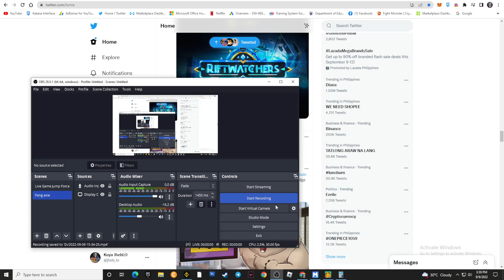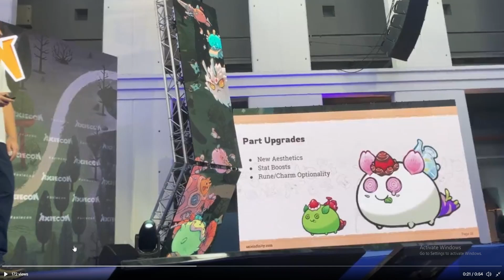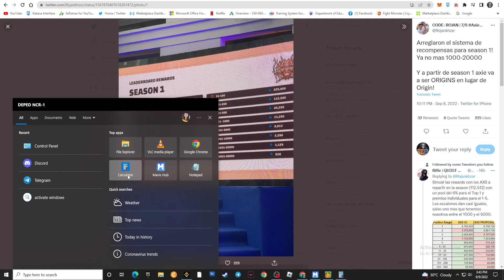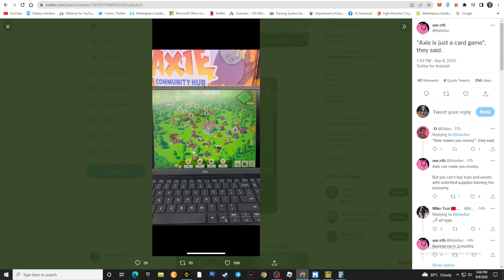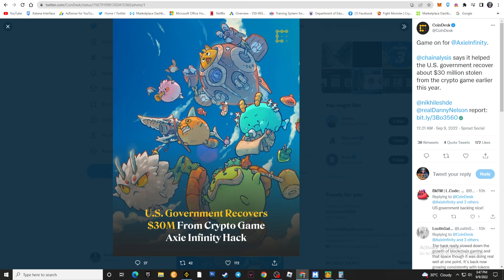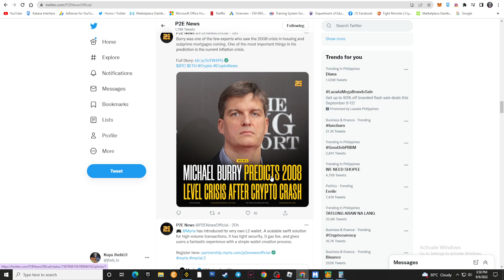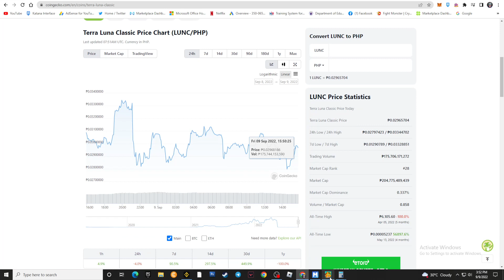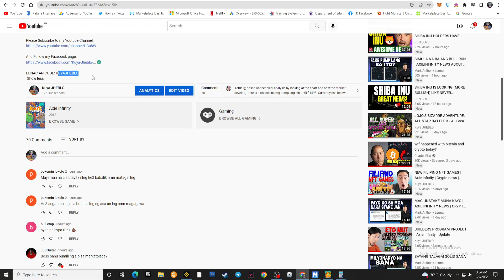GRABE NAMAN YUNG PRICE SA LB! | Axie Infinity | Crypto news | update